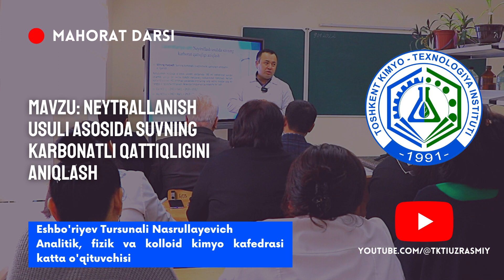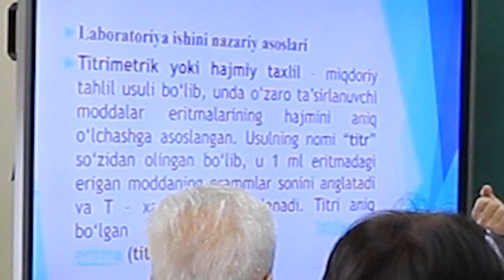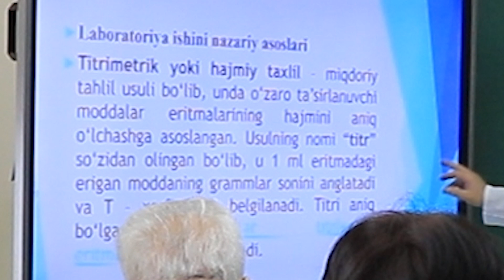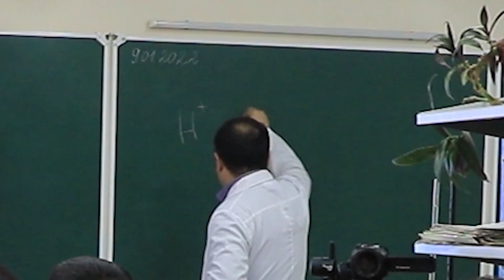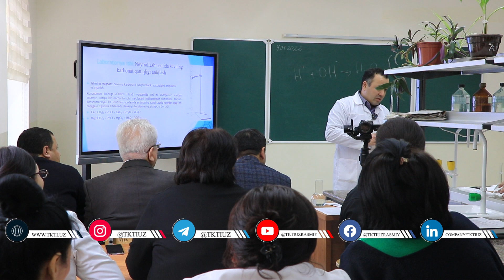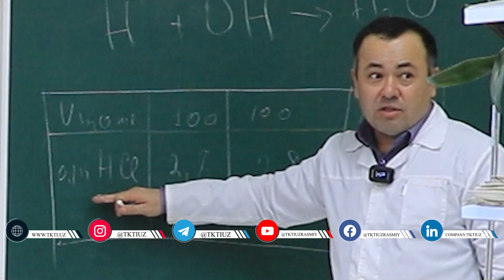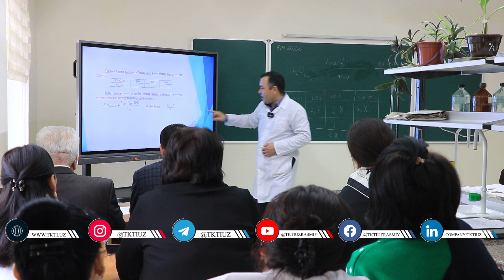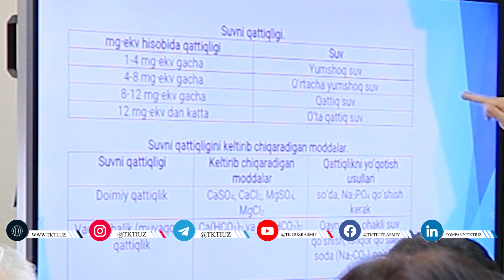MAHORAT DARSI #7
Toshkent kimyo-texnologiya instituti Analitik, fizik va kolloid kimyo kafedrasi katta o'qituvchisi Eshbo'riyev Tursunali Nasrullayevichning "Neytrallanish usuli asosida suvning karbonatli qattiqligini aniqlash" mavzusidagi